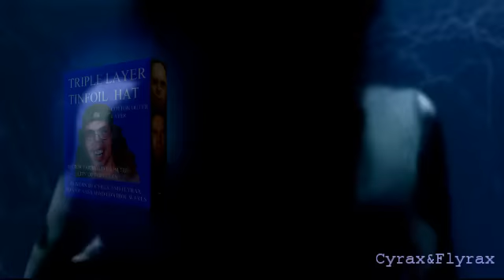Real mermaid found alive